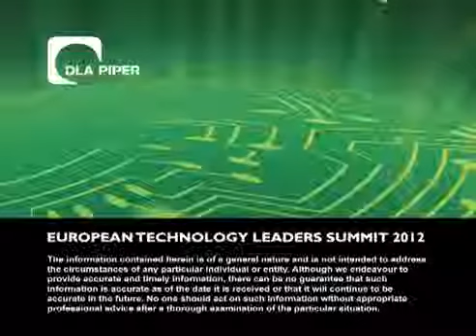European Technology Leaders Summit: Social Media and Online Channels to Market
This session explores the recent shift to internet-based channels and services and how social media tools are changing and shaping businesses of today, whilst considering the commercial and legal implications in order to help organizations exploit the huge opportunities that exist - whilst avoiding the inherent pitfalls.